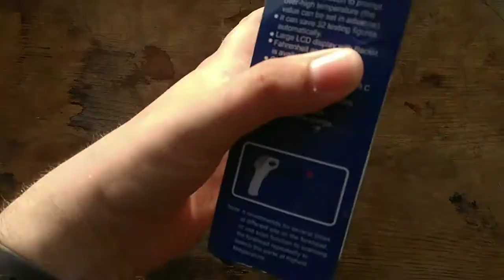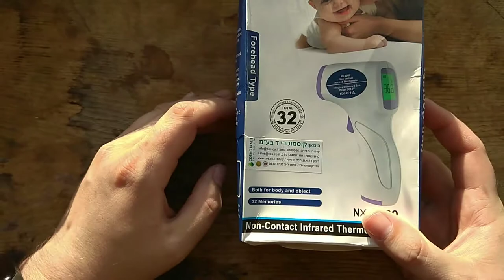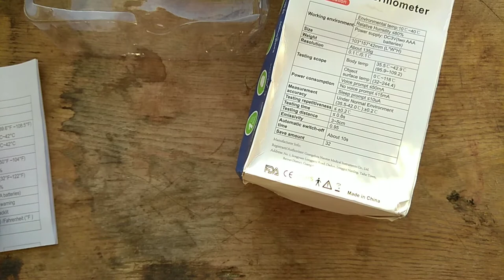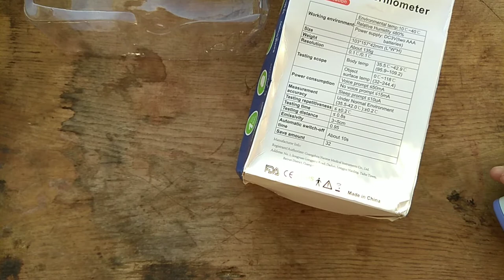Долгожданная посылка. Инфракрасный термометр NX-2000.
Сегодня я распаковываю бесконтактный термометр. Четвертая попытка заказа и наконец-то, спустя 8 месяцев после заказа - долгожданная посылка у меня на столе. Как пользоваться NX-2000, подводные камни и особенности. Распаковываем инфракрасный термометр!

Музыка / Music
Sappheiros - Dawn